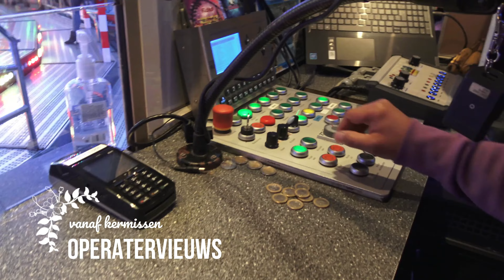Offride Heart Breaker Joval Amusement/Brandwijk (wip van der Sluys/Smalcor) 4K